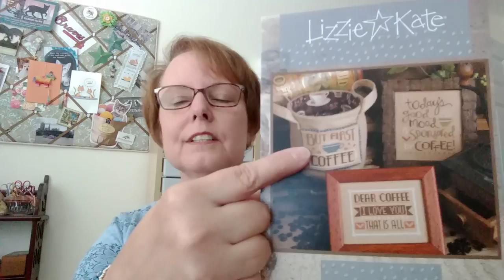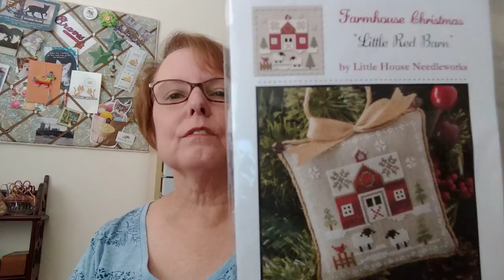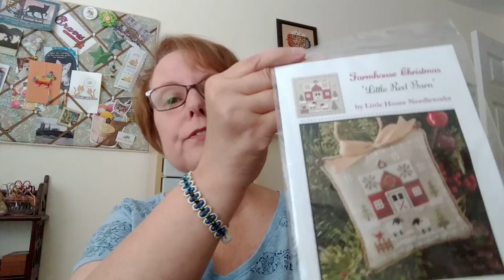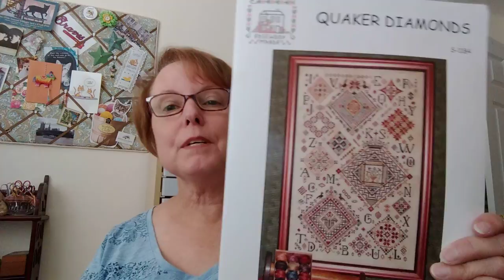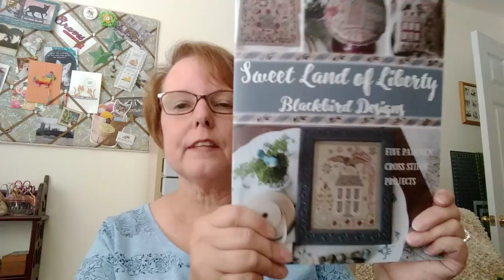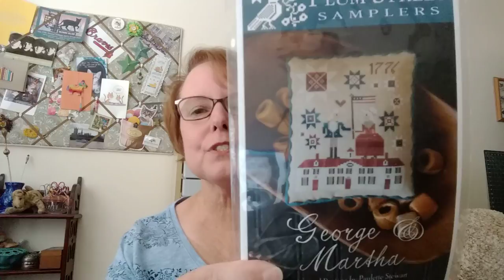Flosstube #16 - Giveaway Winner!, Successful Mania, More Crafting From Me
New Flosstubers:
Socks For Mum
Carly I Stitch What I Want
Karen Bowen
Doodlebug Stitcher

The pink necklace was made for me by Sheila. She is the creator, NOT the recipient. I was the lucky recipient!